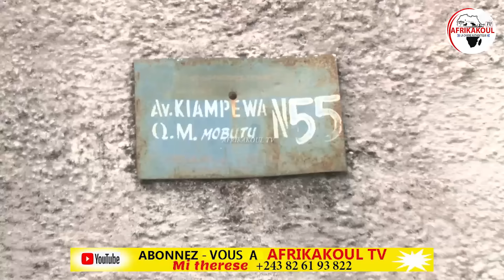🛑DIRECT OPÉRATION MUSCL€E NA FIEF DE C0MMANDE DES KULUNA...TT SOUS CONTRÔLE YA FORCE POLICE